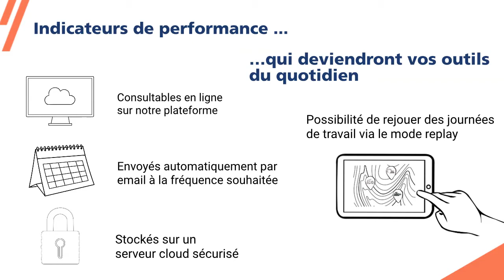Arkance Optimum - Solutions pour le monitoring de production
Découvrez notre partenaire Arkance Optimum !

Arkance Optimum met en place des outils de suivi de production adaptés à vos besoins :
✔️ Optimisez votre € / tonne
✔️ Suivez en permanence vos indicateurs de production
✔️ Analysez en détail votre production pour l’optimiser
✔️ Optimisez le taux d’utilisation de vos machines et leur consommation

Titre:  Synthwave Vibe
Auteur: Meydän